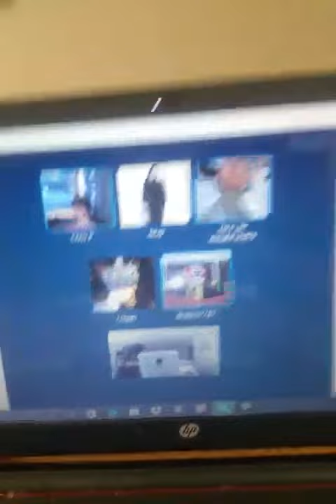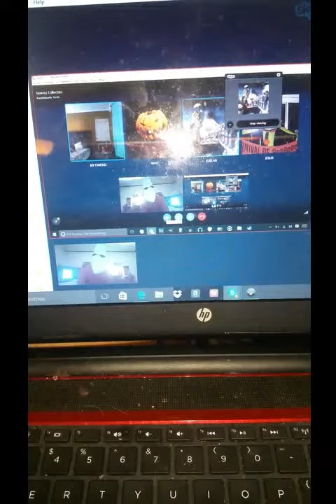Skyping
stupid Skype call with haunters